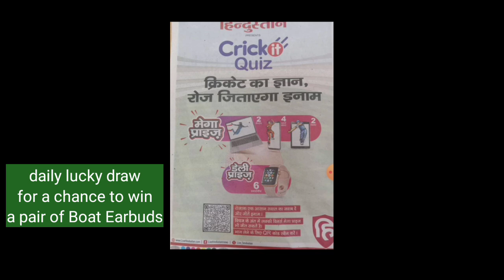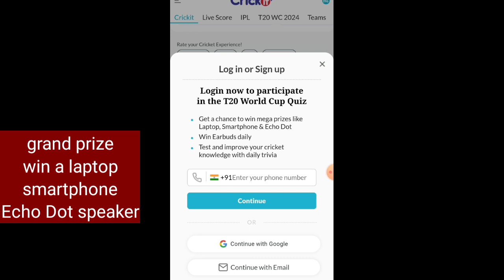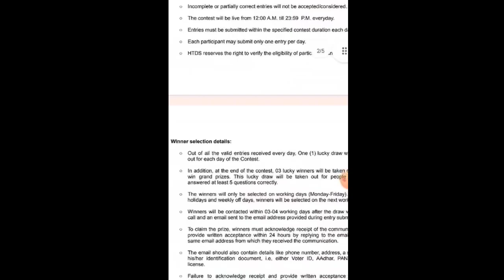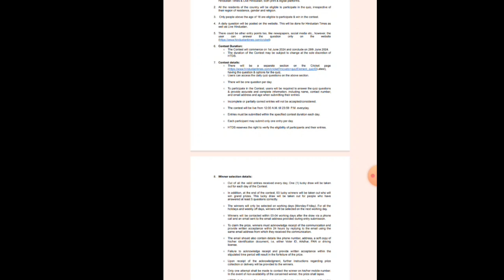Scan & Get a chance to win laptop smartphone everyday || Hindustan times crickit quiz | Quiz answer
Scan & Get a chance to win laptop smartphone everyday || Hindustan times crickit quiz
Hindustan times cricket Quiz
Play Daily & Win Prizes
Win Free Earbuds, Smartphones, Laptops and More from HT Crickit Quiz

The quiz runs from June 1st to June 29th, 2024, so there’s plenty of time to participate. Every day, a new quiz question will be posted on the Hindustan Times and Live Hindustan websites. Answer the question correctly and you’ll be entered into a daily lucky draw for a chance to win a pair of Boat Earbuds
.prize.
Daily winners will receive a pair of Boat Earbuds.
Grand prizes include a Laptop, Smartphone, and Echo Dot speaker.
participate daily to win